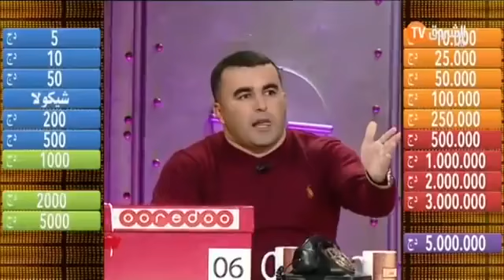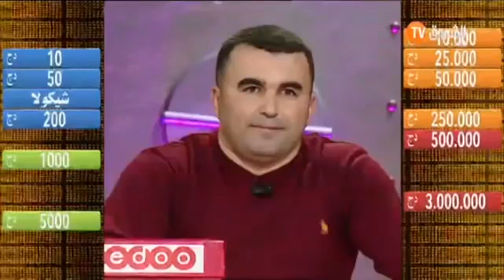Deal Or No Deal Eddi wala Khali saison 02 Ep 43 أدي ولا خلي مع سفيان داني الموسم 02 العدد 43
eddi wala khali, eddy wala khali, ادي ولا خلي, أدي ولا خلي, سفيان داني, الموسم الثاني, ادي ولا خلي مع سفيان داني, deal or not deal algerie, eddy wela khali, ...